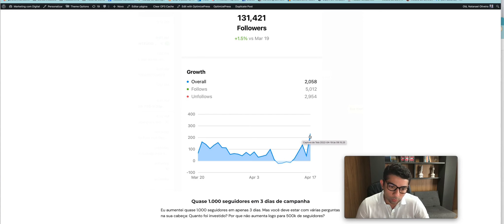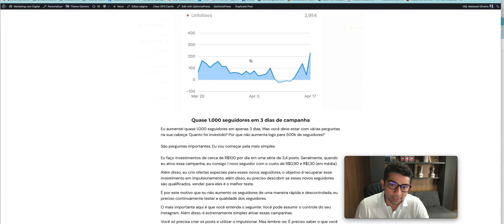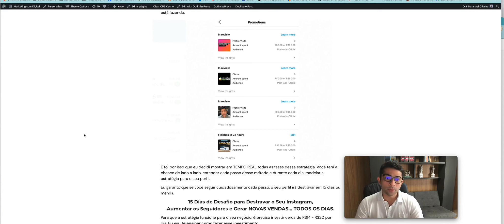Desafio 15 Dias Instagram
15 dias para te ajudar na criação de um plano para crescer a sua audiência no Instagram. Se o seu perfil parece que travou, não cresce em novos seguidores ou você sente que já deveria estar com uma audiência muito maior ou mais engajada, esse desafio será perfeito para você.

O que você vai receber?
15 dias de implementação prática: Um guia com o passo a passo para destravar o seu Instagram

Estratégia de impulsionamento: Como investir, quanto investir, como mensurar

Modelos de Posts: Copy para os formatos mais poderosos de posts para atrair novos seguidores e gerar vendas imediatas.